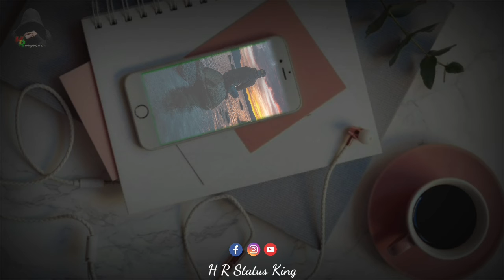Emotional night diving mashup ( slowed + reverd )🎧